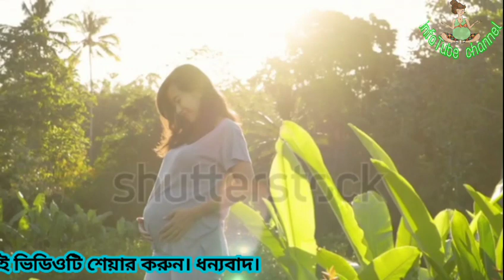ছেলে সন্তান হওয়ার এই ৫টি লক্ষণ দেখে নিন এবং মিলিয়ে নিন।।Sign of baby boy. InfoTube Channel.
আপনি যদি গর্ভবতী হন,তাহলে নিজের গর্ভের সন্তানের লিঙ্গ জানার কৌতুহল প্রবল হয়। প্রতিটি গর্ভবতী স্ত্রী নানারকম ভাবে সন্তান ছেলে না মেয়ে বোঝার চেষ্টা করে।অনেকে মনে করে যদি পেটটা ছোট দেখায়, ছেলে হওয়ার সম্ভাবনা বেশি।অনেকে আবার নাভির ধরণ দেখে বা তলপেটের নিচ থেকে পেট অবধি হওয়া কাল দাগটা দেখে বোঝার চেষ্টা করে ছেলে হবে কি না। বিস্তারিত জানতে ভিডিওটি শেষ পর্যন্ত দেখুন।